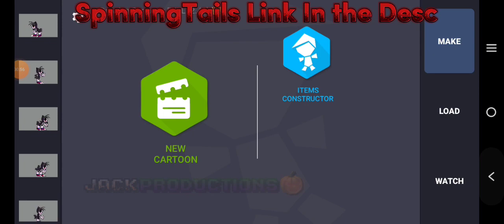SpinningTails Model+ Download | DC2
here's the model you guys wanted, do what you want with it, but I'm not giving you guys the tails model without tails ( that sounded weird😂 )